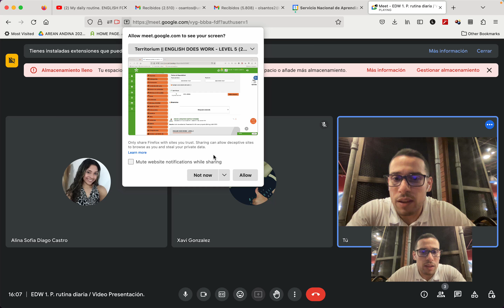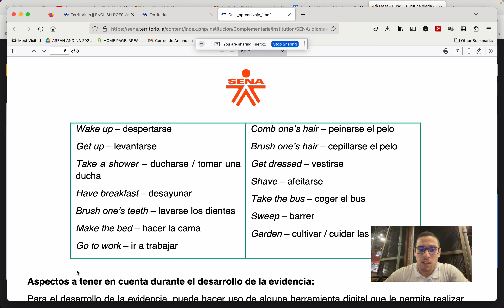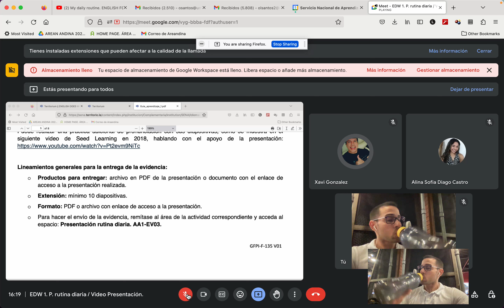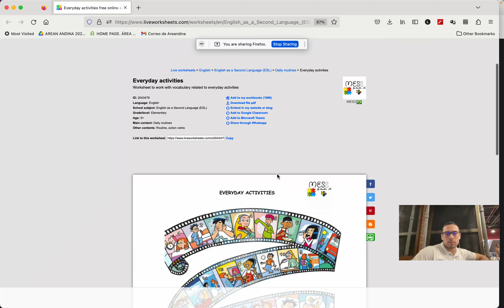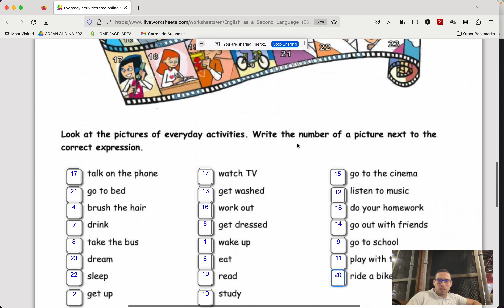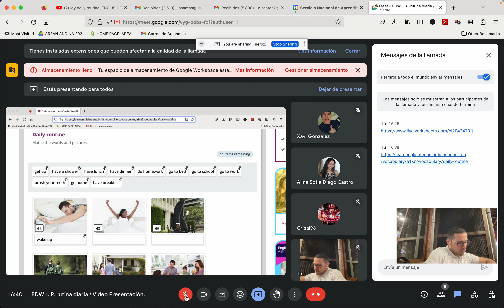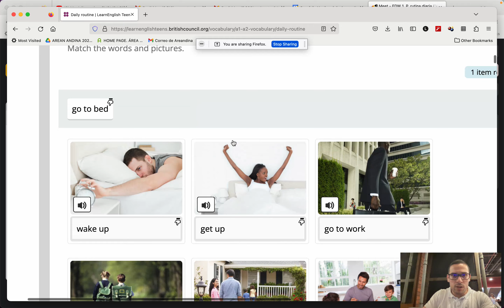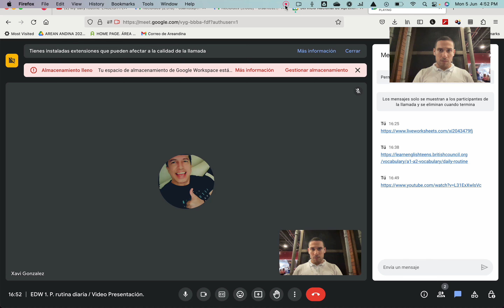EDW 1 05/06/2023